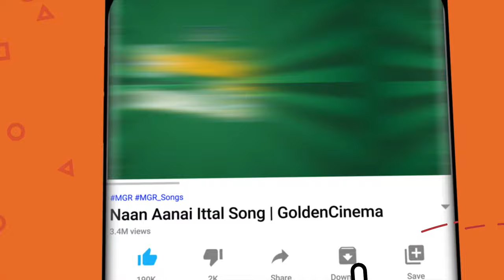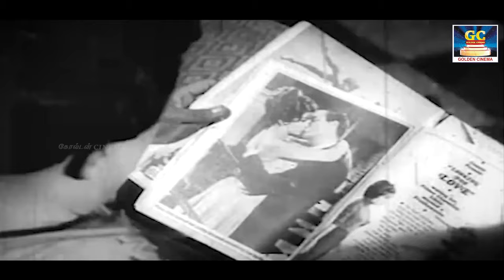100நாள் வெற்றி திரைப்பட எம்.ஜி.ஆர் காதல் பாடல்கள்| MGR's Iconic Love Melodies Tamil.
100நாள் வெற்றி திரைப்பட எம்.ஜி.ஆர் காதல் பாடல்கள் | | MGR's Iconic Love Melodies Tamil.

ShortFilms
Dubsmash
Special Programs
Events
Movie News